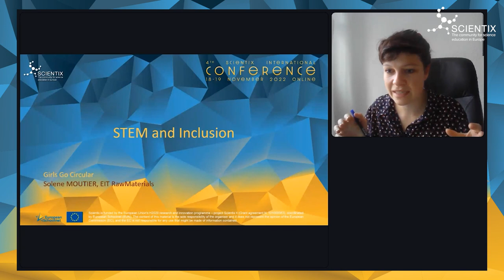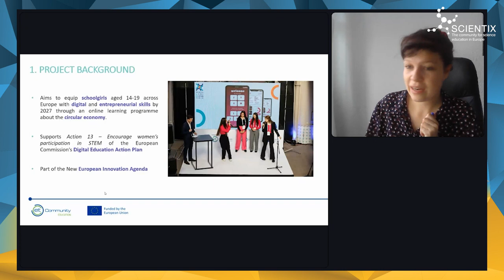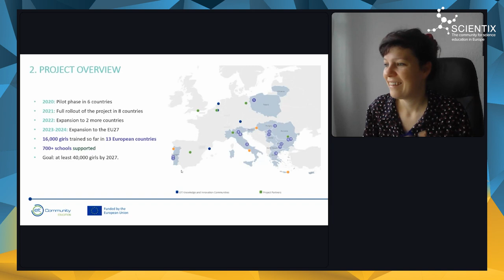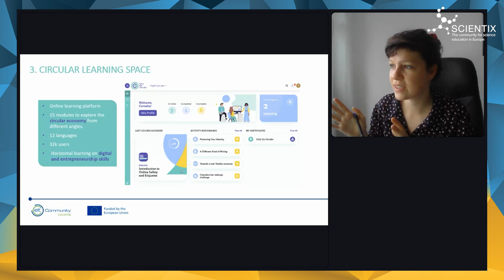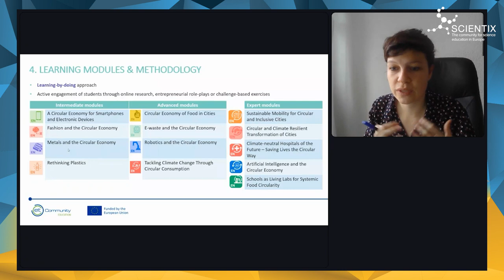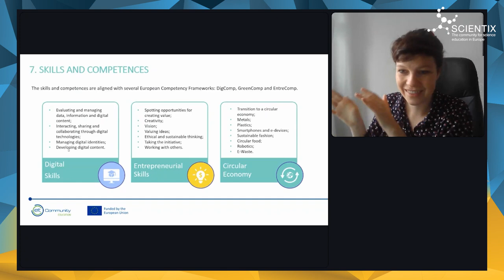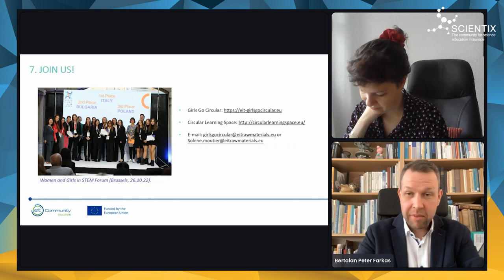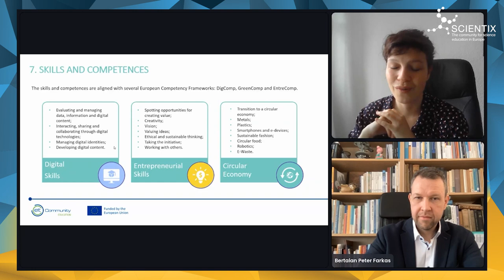4th Scientix Intl. Conference | Parallel Sessions II | 7.3 STEM and Inclusion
Parallel Sessions 7.3 Girls Go Circular